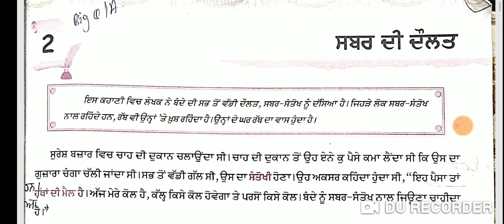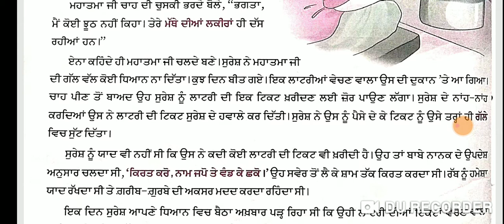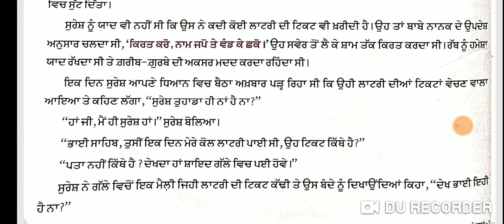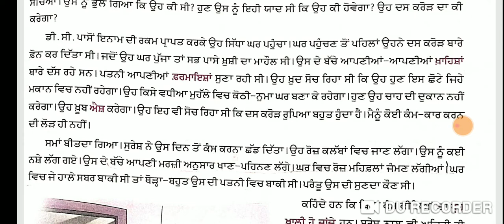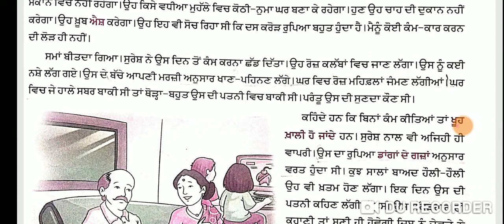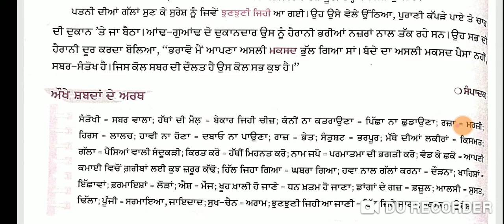class 8th lesson 2 ( part - 1 )